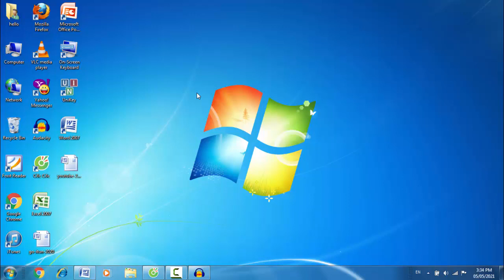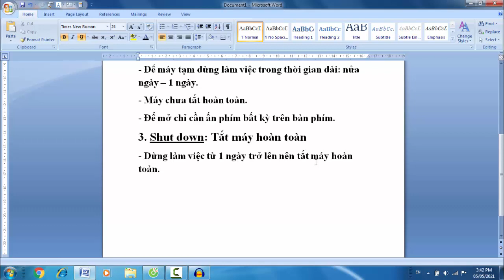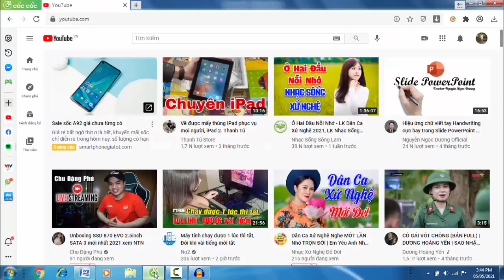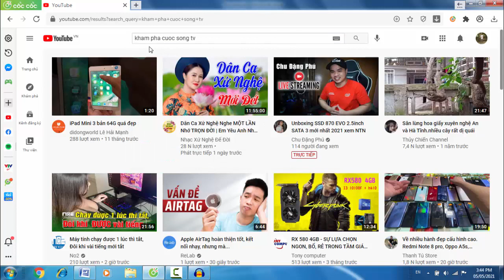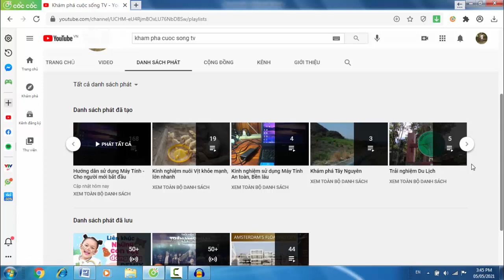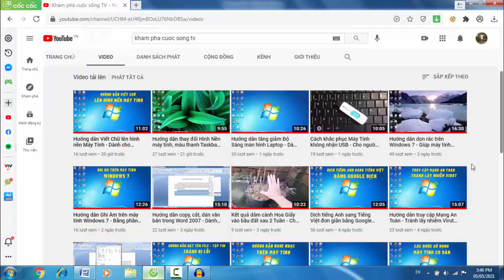Hướng dẫn cài đặt Chế Độ Ngủ cho Máy Tính phù hợp nhất - Khi tạm dừng làm việc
Video chia sẽ các bạn cách cài đặt chế độ ngủ cho máy tính phù hợp nhất khi các bạn tạm dừng làm việc để tránh phải khởi động lại máy nhiều lần, tăng tuổi thọ cho máy tính.